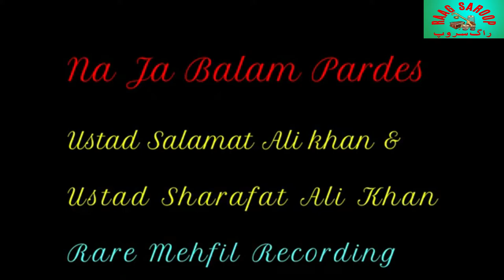Thumri Bhairvi Ustad Salamat Ali Khan Ustad Sharafat Ali Khan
in this Video You will Listen Thumri Bhairvi Na Ja Balam Pardes in the Voice Of Ustad Salamat Ali Khan And Ustad Sharafat Ali Khan .

for
Pathanay Khan | Sawwan Shagoon Suhanda Hay

for
Rung Churanay Aajaye || Mehnaz Begum , Ejaz Qaiser